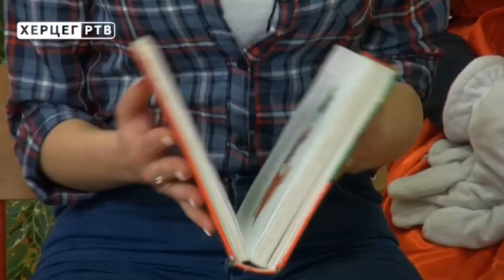Мини учионица: Свети Никола (18.12.2016.)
У новом издању "Мини учионице" погледајте зашто је свети Никола посебан за дјецу?! Сека, Мини, Милица и Давид су били у Основној школи "Свети Сава" у Гацку и са другарима разговарали о овој теми.
Како се ближе празници и зимски распуст, на распуст иде и Мини учионица. А ми се поново видимо за мјесец дана.
Љубе Вас и воле Сека, Милица и Давид.